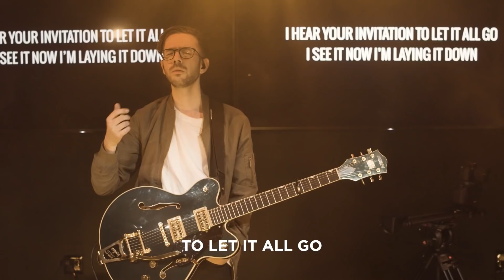Come Ye Sinners, Run To The Father, In Christ Alone (Linger 2021) | The Worship Initiative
Recorded live from Linger Conference 2021.

Songs:
Come Ye Sinners by The Worship Initiative
My Portion by Shane & Shane
Run To The Father by Cody Carnes
In Christ Alone by Shane & Shane